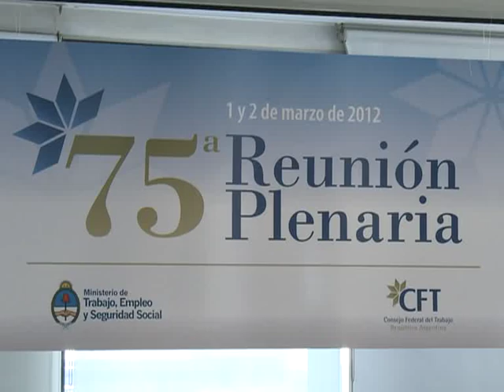Tomada afirmo que Macri sufre "una patología que consiste en no hacerse cargo y victimizarse"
El ministro de Trabajo, Carlos Tomada, afirmó hoy que el jefe de Gobierno porteño, Mauricio Macri, sufre "una patología, que consiste en no hacerse cargo, en buscar excusas y victimizarse. Ese es su método de gobierno", recalcó.
    "No sé si le va a seguir dando resultado, pero de hecho lo que no se puede hacer es tomar esta decisión, porque ya acá es visible, flagrante, de que toma los subtes, aumenta las tarifas, recibe los subsidios; y otro día por televisión toma el micrófono y dice no los quiero", añadió.
    Tomada formuló estos conceptos tras la asamblea del Consejo Federal del Trabajo, que hoy eligió a las autoridades de su Comité Ejecutivo, cuya presidencia recayó en Guillermo Smaldone, de  Entre Ríos; la presidencia alterna en el bonaerense Oscar Cuartango, y las vicepresidencias en Rubén Fortuny, de Salta; y Carolina Yutrovic, de Tierra del Fuego.
    El ministro agregó que "todos debemos tomar conciencia de que gobernar es hacerse cargo, gobernar es tomar los problemas, intentar resolverlos, avanzar, por lo menos eso es lo que yo  aprendí con Néstor y Cristina Kirchner".
    Ante una consulta de si el paro de subterráneos de ayer fue un lock out patronal, manifestó que "no ha quedado claro, lo que si por lo menos a mí me ha quedado claro es que la única decisión importante que se tomó fue otra vez una decisión de la Presidenta de la Nación, que hizo que los subtes volvieran a andar. Quiero decir, a ver si nos ponemos las pilas...", advirtió.
    Al hacer referencia a la paritaria docente nacional, el titular de la cartera laboral dijo que "lo último fue la reunión en la cual no hubo acuerdo y donde el Poder Ejecutivo Nacional a través del ministro de Educación, fijó en 2.800 pesos el nuevo salario mínimo docente y creo que ésta es la línea".
    "Debemos entender que cuando hablamos del salario mínimo docente estamos hablando de aquella decisión de fijar un piso debajo del cual ningún trabajador docente pueda estar", añadió.
    Por su parte, el vicepresidente Rubén Fortuny -ministro de Trabajo de Salta- aseguró que "en mi provincia las clases comenzaron con normalidad".
    "Desde hace un año, además, llevamos adelanto una campaña de información provincial con modalidad puerta a puerta, para trabajadores domésticos que hizo aumentar la  registración en este rubro", indicó Fortuny.
    Al pasar revista a la gestión de esa cartera, agregó que "estamos implementado una campaña similar para trabajadores rurales con los cambios en el estatuto", al tiempo que aclaró que la particularidad de estas campañas es que el ministerio "va a buscar sus destinatarios al lugar donde se encuentran, ya sea trabajador rural o doméstico".
    "Así implementamos la labor de asesorarlos e informarlos acerca  de sus derechos, entendiendo que se les complica trasladarse hasta las oficinas ministeriales o plantear sus inquietudes de manera telefónica".
    De la 75 asamblea del Consejo Federal del Trabajo, de la que participaron ministros de 17 provincias, de las 23 que conforman el país, los representantes provinciales debatieron y analizaron desde ayer todos los temas atinentes a las carteras laborales, donde el denominador común fueron el comienzo de las clases y las paritarias docentes.